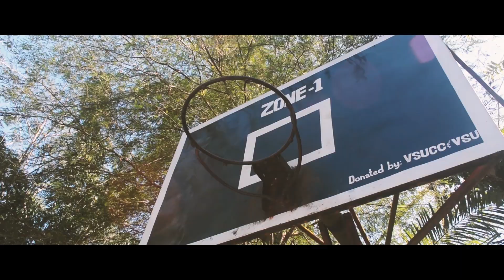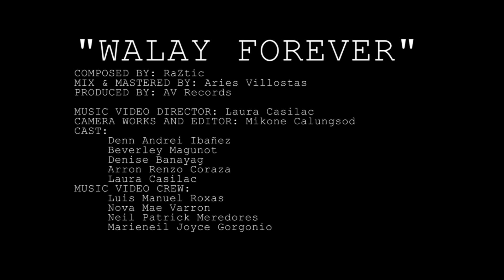"Walay Forever" (Unofficial Music Video) Vispop - RaZtic | Super Miko MV's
"Walay Forever"
Composed By: RaZtic
Mixed and Mastered by: Aries A. Villostas
Produced by: AV Records

Music Video Directed By: Laura Casilac
Camera Works and Editing: Mikone Joshua Calungsod
Cast:
         Denn Andrei Ibañez
         Beverly Magunot
         Arron Renzo Coraza
         Denise Banayag
         Laura Casilac
Music Video Crew:
         Luis Manuel Roxas
         Nova Mae Varron
         Neil Patrick Meredores
         Marieniel Joyce Gorgonio

What is up sa inyo mga mushrooms! I'm back with a new video! SUPPORT VISPOP!

Para nis grado hahaha.